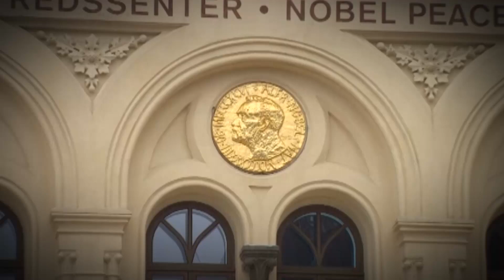Rueda de Prensa Con Premio Nobel de Paz Juan Manuel Santos Oslo- Noruega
Rueda de Prensa Con Premio Nobel de Paz Juan Manuel Santos Oslo- Noruega Diciembre09, 2016